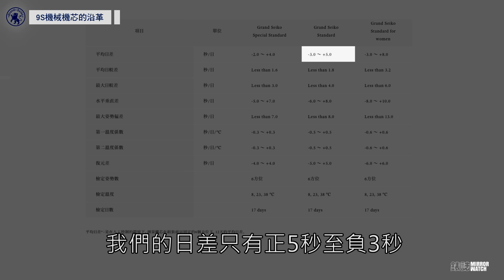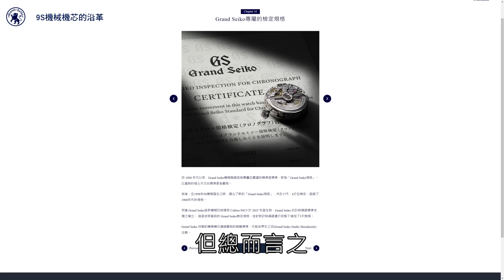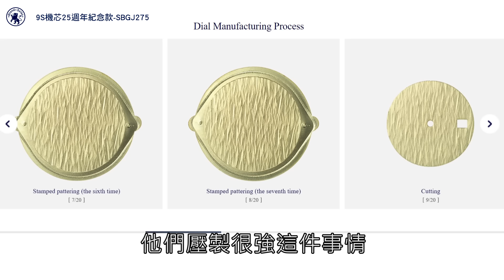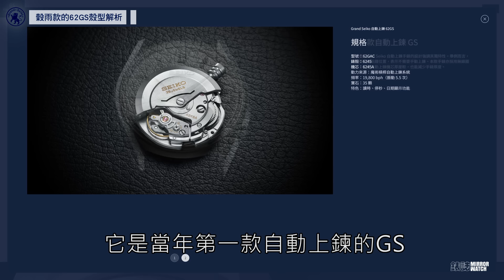GS小學堂Episode 22：9S機械機芯25週年，必收紀念款有這些！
9S機芯25週年的重要階段，來看看今年GS推出了哪些限量紀念款！

今年是Grand Seiko重點機芯9S的25週年紀念，年初開始就先暖壽推出了兩款紀念版，到了下半年則又加碼曝光了兩款GMT限量腕錶，與此同時GS的第二款台灣限定版「穀雨」也搭載9S85機芯現身，熱鬧的一起幫9S機械機芯過生日。這一集的GS小學堂，我們來複習一下9S機芯這25年來的發展歷程，以及今年推出的重點紀念款式。